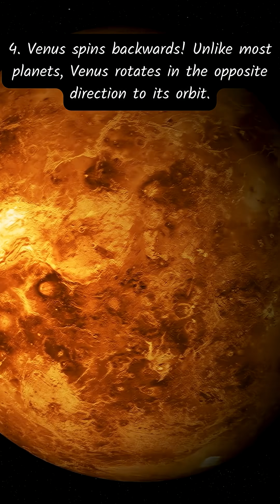10 Fun Facts About the Solar System That Are Out Of this World!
🚀✨ Explore 10 amazing and fun facts about our Solar System! From giant planets like Jupiter and Saturn to the mysteries of Venus, Mars, and even tiny Pluto, this video will take you on a journey across space. Learn surprising details about planets, moons, and the Sun—all in a fun and educational way. Perfect for students, kids, teachers, or anyone curious about outer space! 🌍🌞🪐